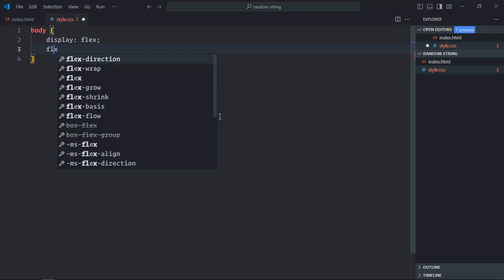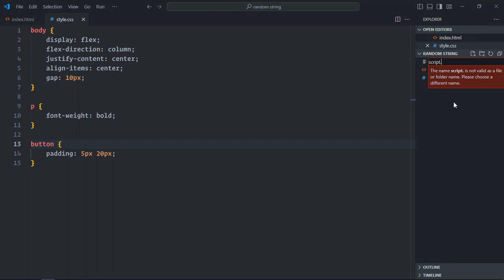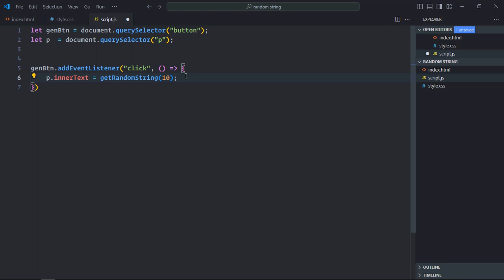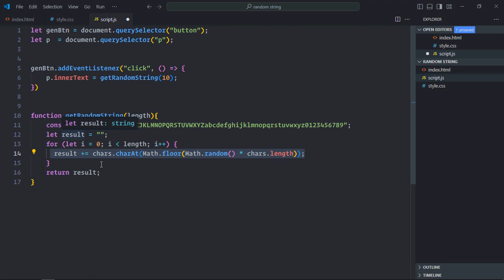How to Generate Random String in Javascript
In this video, you will learn how to generate random string in javascript. I hope you'll like the video and leave your feedback and suggestions for future video tutorials.

0:00 HTML
0:35 CSS
1:27 Javascript
3:07 Final Output